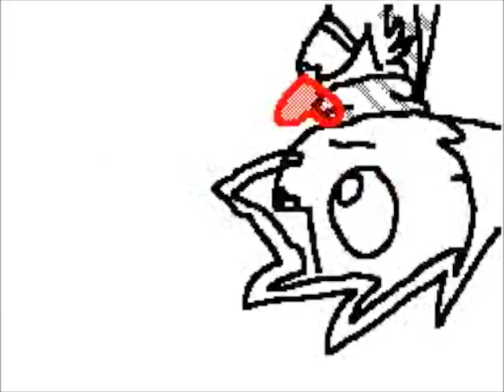RippL☆'s Flipnote [Sudomemo] - MV